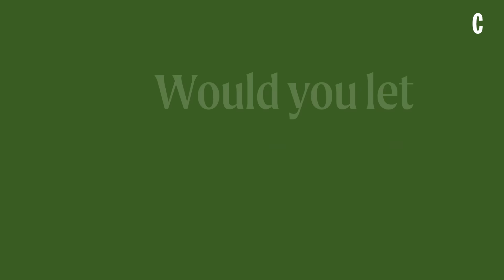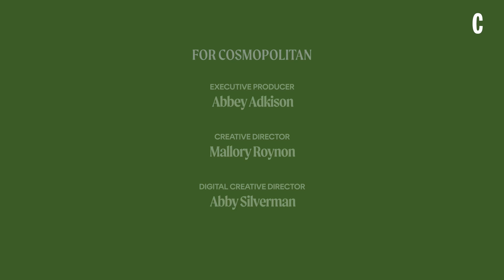Trusting My Gemini Ex-GF to Set Me Up On A BLIND Date | Cosmopolitan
Thanks to the stars - and many other reasons - this Pisces and Gemini couple, J.C. and Armana, didn't work out, but the trust is still there. J.C. let's his ex-girlfriend Armana set him up on a blind date. The catch? Four *simple* rules: no Scorpios, must be a Beyoncé Stan, and love cooking and cuddling. Easy right? Think again as Armana navigates through potential dates, sifting through chefs, Scorpios, and even putting aside a candidate for herself.